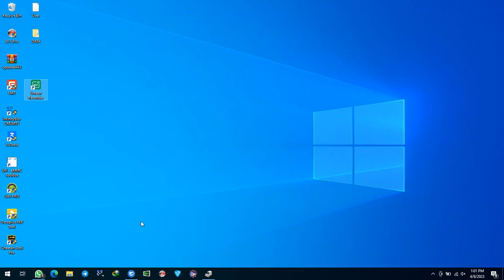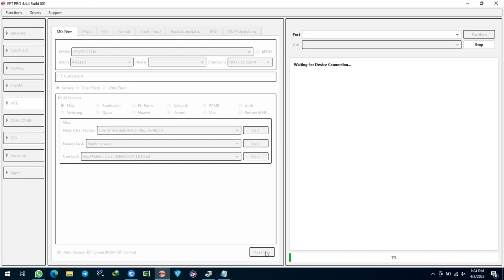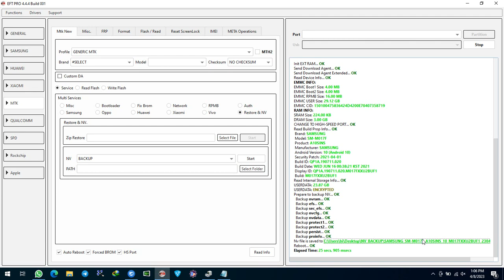SAMAUNG M01S NV BACKUP SECURITY FILES BACKUP EFT🌹🌹eft n nvram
ALL REMOTE SERVICES AVAILABLE WORLD WIDE...

ORHINAL FIRMWARE AVAILABLE

HUAWEI ID FPR UNLOCLK SERVICE

FOR SEEVICES OR FILES CONTACT WHATSAPP

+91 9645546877